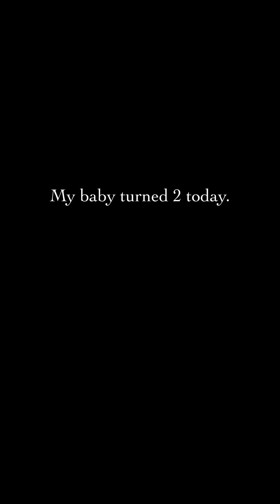Fatherhood | Stand-up comedy compilation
Hello. Check out some of my baby jokes over the last two years as my daughter turns 2. Hope you enjoy it.

Edits: Aaditi Hirani